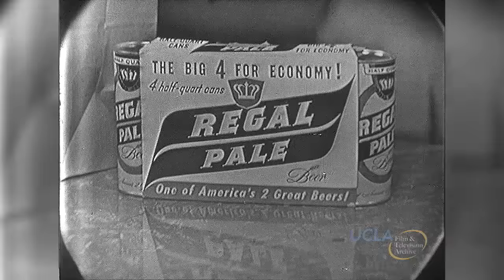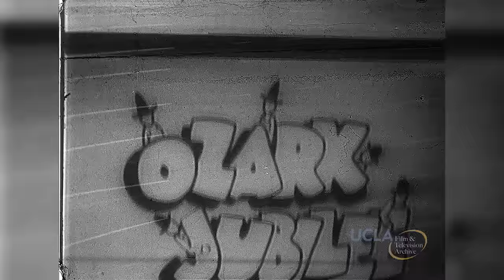Ozark Jubilee April 16, 1955 segment 2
The Ozark Jubilee was a live, nationally broadcast country-western variety show originating from the Jewell Theater -- “the heart of the Ozarks” -- in downtown Springfield from 1955 through 1960. Many country music stars began or advanced their careers by appearing on the Jubilee including Porter Wagoner, Patsy Cline, Brenda Lee, Johnny Cash, and the Philharmonics. All of the Ozark Jubilee episodes from January 22 to April 23, 1955 (including this episode) originated from the KOMU studios on the campus of the University of Missouri in Columbia. Missouri State University Libraries is raising money to digitize 60 episodes that reside in kinescope form in the University of California, Los Angeles Film and Television Archive.

Episode Listing
00:00 Intro
00:25 Regal Pale commercial
00:41 Ozark Jubilee intro
02:09 "Take Me Out To The Ball Game"
02:23 Square dance: Lake of the Ozarks Bullfrogs
06:44 Regal Pale commercial
08:01 "Satisfied Mind" Red Foley, Porter Wagoner, Jean Shepard
12:43 Pete Stamper comedy
18:51 Regal Pale commercial
20:36 "This Old House" All-American quartet
22:51 "As Long As I Live" Red Foley, Jean Shepard
27:00 Regal Pale commercial
28:04 Square dance: Lake of the Ozarks Bullfrogs